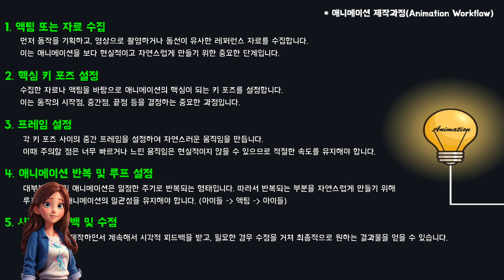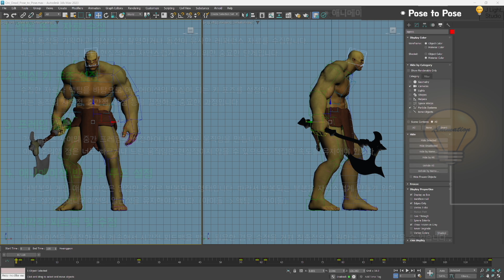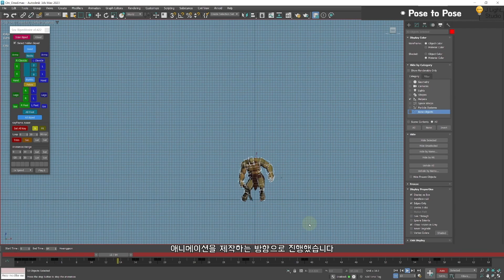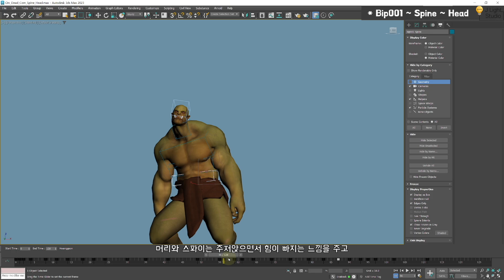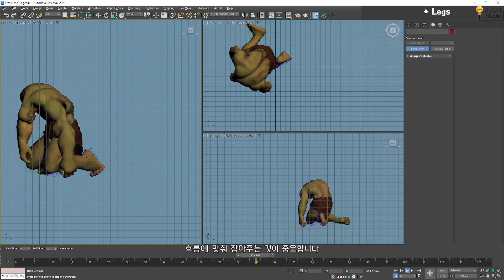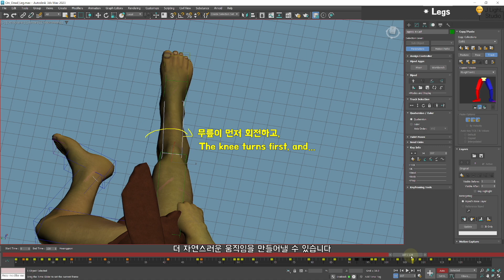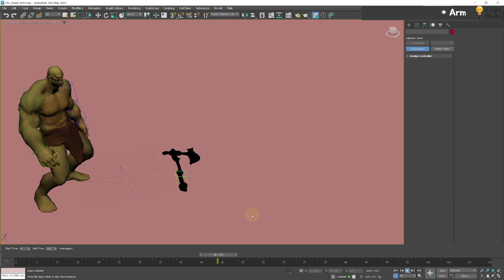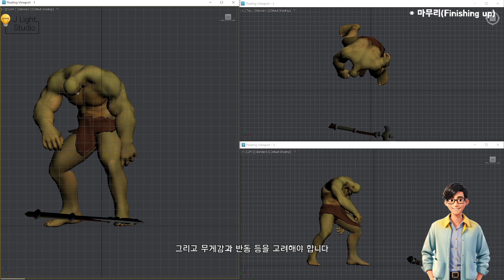Creating Death Animations[English Subtitles]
How to Create Death Animations in 3D MAX

0:32 Animation Workflow
1:49 Pose To Pose
2:20 Caution
3:12 Pelvis, Spine, Head
4:28 Leg
5:47 Arm
7:00 Bone
7:52 Finishing up